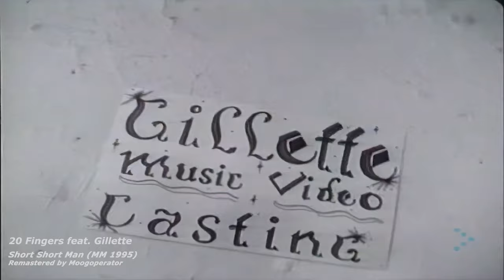20 Fingers feat. Gillette - Short Short Man (MM 1995) (HD Remastered)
Para los que gustan del dance de los 90's, no es totalmente clean, espero se pueda conseguir el video totalmente clean para poder mejorarlo.